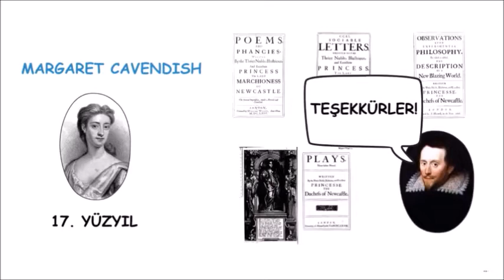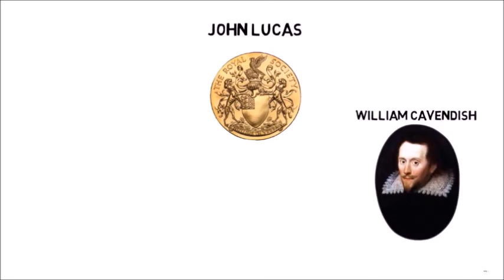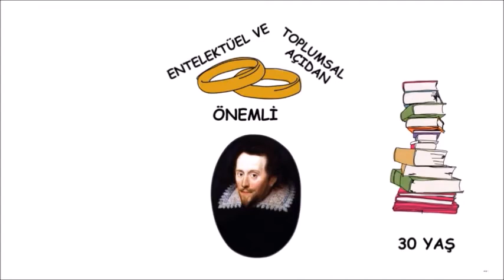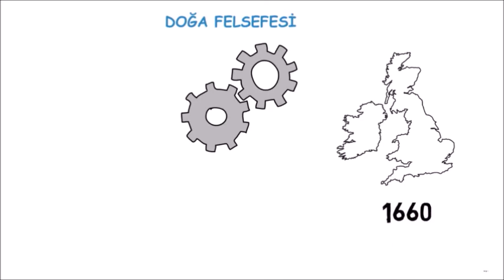Margaret Lucas Cavendish 1.Bölüm - İlk kadın bilimkurgu yazar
Margaret Lucas Cavendish 17. Yüzyılda yaşamış (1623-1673) İngiliz kadın filozoftur.

SESLENDİREN: Zeynep Eslem Dilek
ÇEVİREN: Yiğit Gür